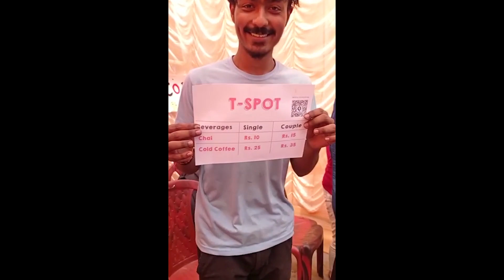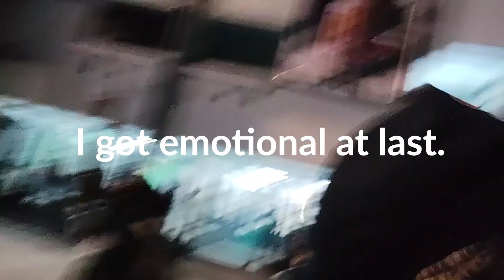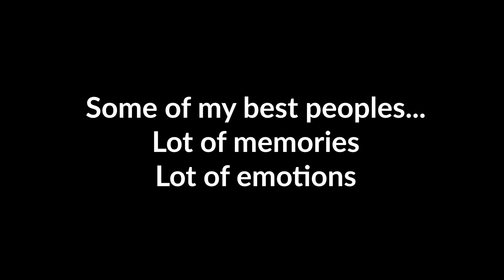SRIJAN 2022 - "The End"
Part of the journey is the end here is my last Srijan Vlog. Gonna miss this fest of JU for rest of my life. Shout out to all the people I met in JU.
Love u 3000
Jai Hind ❤